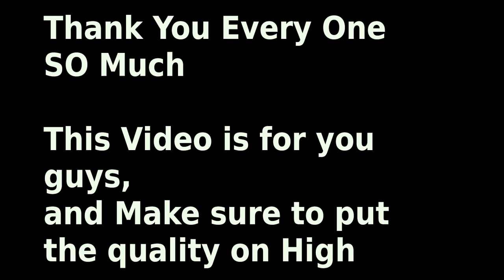Godzilla Drawings 1000 Subscribers (Thank You Guys So Much)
I drew you guys the monsters that you asked for in my previous video.
And I thank you all for the questions, I enjoyed answering them all.